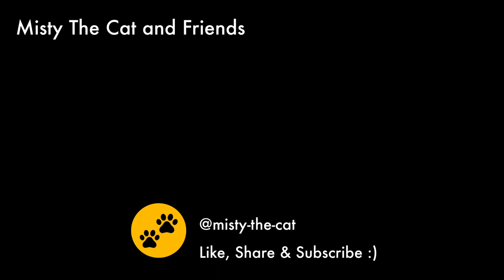Black billed gull (Tarapuka) ☺️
In this video is a young Black Billed Gull (Tarapuka), one of three gulls native to New Zealand and the only one that is endemic. It has a black bill, but young birds have a pinkish bill and pinkish legs/feet. It has a white eye with a black ring around it.